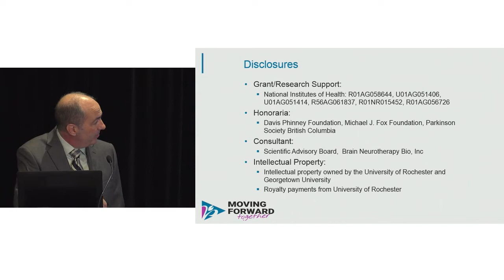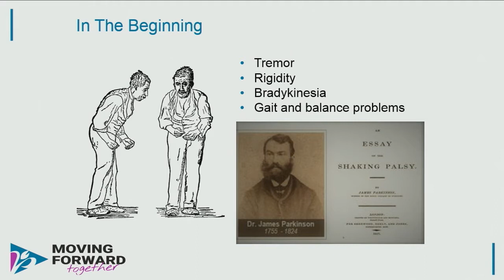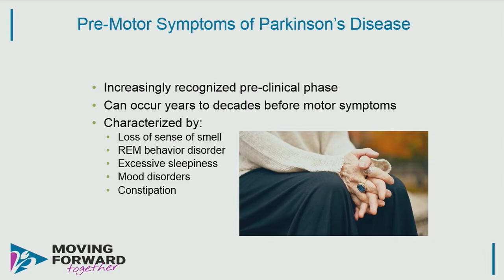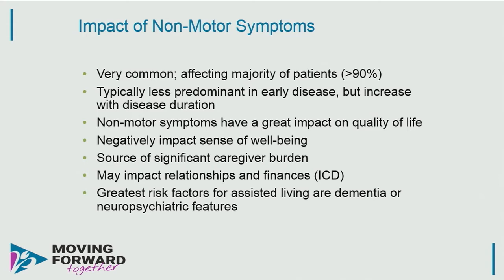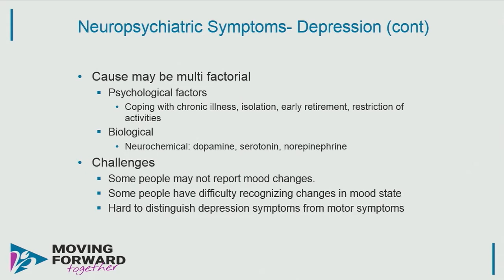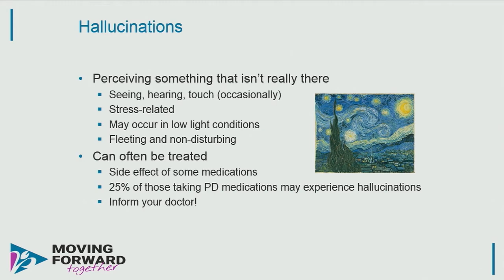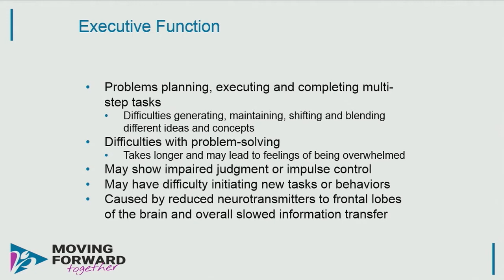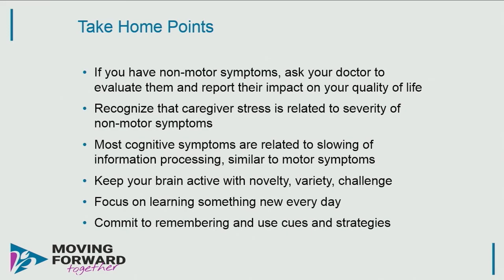Provincial Conference 2019: Non-Motor Symptoms with Dr. Mark Mapstone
Dr. Mark Mapstone speaking on non-motor symptoms in Parkinson's at Parkinson Society BC's Moving Forward, Together provincial conference in 2019.